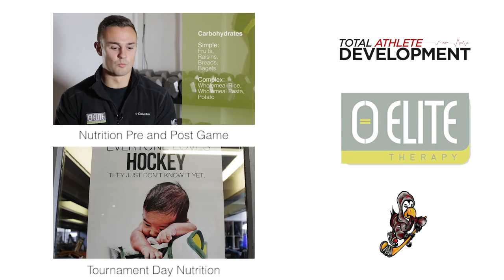Nutrition For Hockey Players - What Should I Eat After Late Night Practice?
All hockey players can related to late night practice. A big questions is "What do I eat after a late practice?" In this video we give you all the answers. For more on nutrition for hockey players,